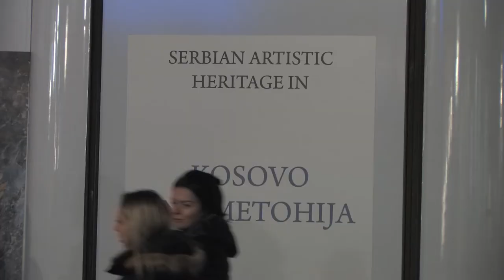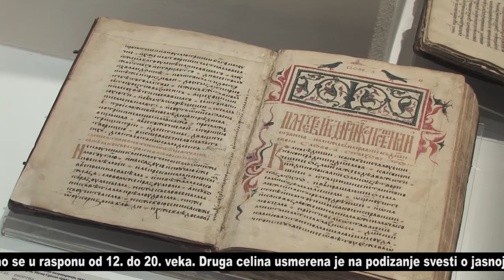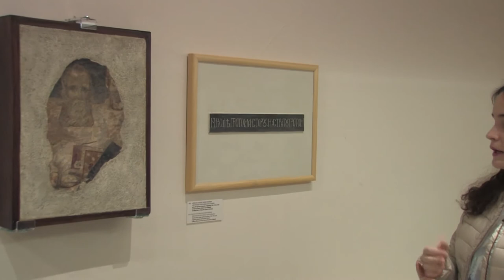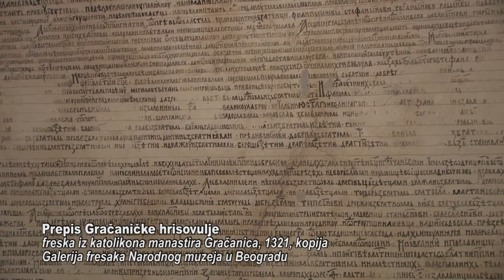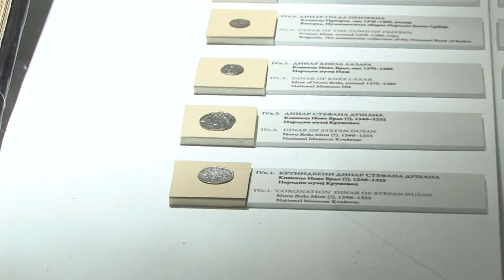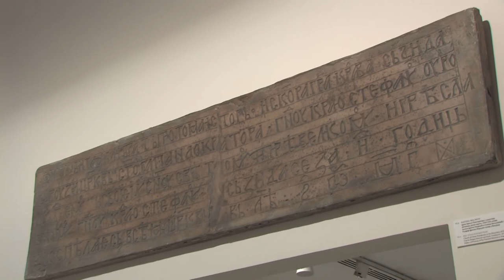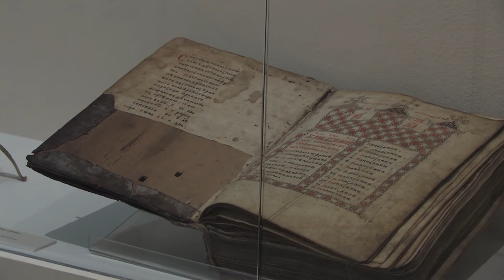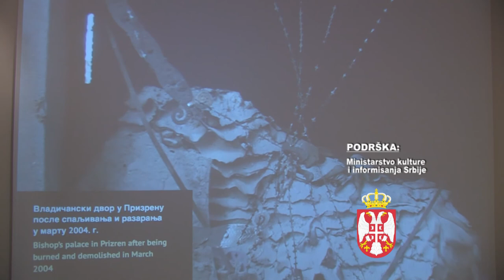SEEcult.org VOĐENJE: Srpsko umetničko nasleđe na Kosovu i Metohiji. Identitet, značaj, ugroženost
Srpsko umetničko nasleđe na Kosovu i Metohiji. Identitet, značaj, ugroženost, Galerija SANU, Beograd, 27. septembar – 26. novembar 2017.

Izložba “Srpsko umetničko nasleđe na Kosovu i Metohiji. Identitet, značaj, ugroženost”, čiji su autori dopisni član SANU Miodrag Marković i prof. dr Dragan Vojvodić, obuhvata kulturna dobra iz zbirki Narodnog muzeja u Beogradu, Muzeja Srpske pravoslavne crkve, Muzeja primenjene umetnosti u Beogradu, Arhiva SANU, kao i iz manastirskih riznica, a čine je dve višestruko problemski povezane osnovne tematske celine. Prva celina ima za cilј da uz pomoć odabranih eksponata predstavi osoben kulturni identitet srpskog umetničkog i duhovnog nasleđa koji je nastajao i razvijao se u rasponu od 12. do 20. veka. Druga celina usmerena je na podizanje svesti o jasnoj identitetskoj određenosti i ugroženosti tog kulturnog nasleđa.

Kroz izložbu vodi: dr Anđela Gavrilović
naučni saradnik, Institut za istoriju umetnosti, Filozofski fakultet, Beograd

Predavanja u okviru izložbe:

Dejan Radičević: Arheološka istraživanja srednjovekovnih nalazišta na Kosovu i Metohiji

Miodrag Marković: Istorija stvaranja umetničke baštine Srba na Kosovu i Metohiji. U vreme prvih Nemanjića (od početka Nemanjine vlasti od smrti kralјa Milutina)

Dragan Vojvodić: Istorija stvaranja umetničke baštine Srba na Kosovu i Metohiji. Doba zrelog srednjeg veka (1322–1455)

Novinarka: Vesna Milosavljević
Snimatelj: Milan Nešić
Montažerka: Marija Aranđelović